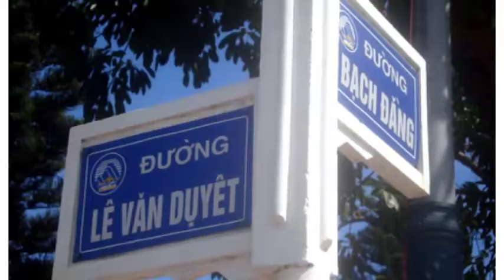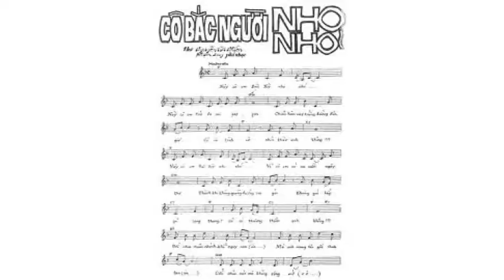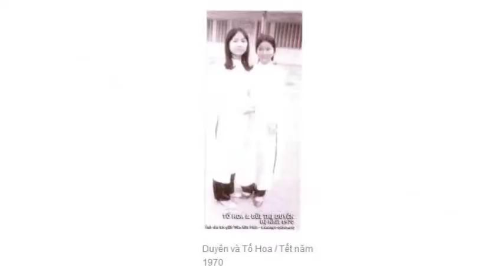Nguyễn Tất Nhiên, Phần một, Đồng Thảo đọc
Bài viết cuả Người Xứ Bưởi viết về Nhà thơ Nguyễn Tất Nhiên, Phần một, Đồng Thảo đọc , tiết mục Văn Học Nghệ Thuật, Truyền Hình Quê Hương